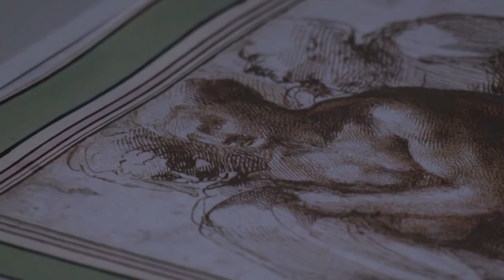米开朗基罗稀有画作以2300万欧元成交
佳士得拍卖行表示，周三(5月18日)在巴黎举行的拍卖会上，米开朗基罗的一幅裸体水墨画以2300多万欧元的价格成交。